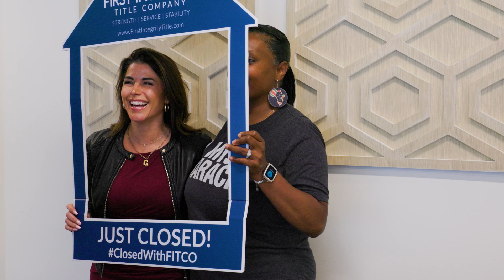Midian Holmes Luckett Testimonial